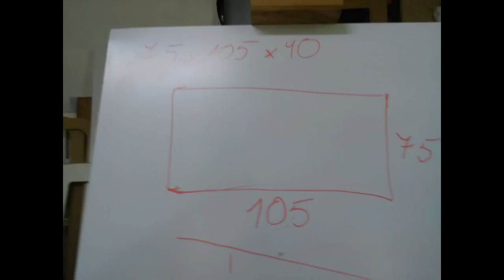Buda dla psa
Krótki filmik pokazujacy jak zrobić budę dla psa z palet.